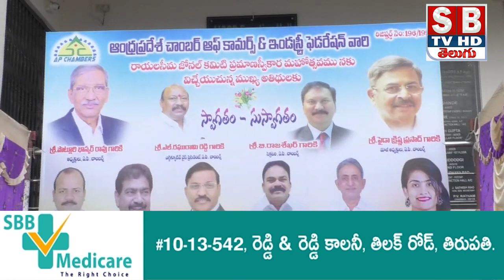ఆంధ్రప్రదేశ్ ఛాంబర్ ఆఫ్ కామర్స్ ఇండస్ట్రీ ఫెడరేషన్ రాయలసీమ జోన్ ప్రమాణ స్వీకారం